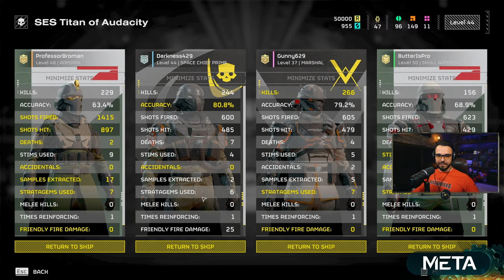🔴 LIVE - The Illuminate Are Coming! | Helldivers 2 Gameplay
We must prepare! The illuminate are coming!